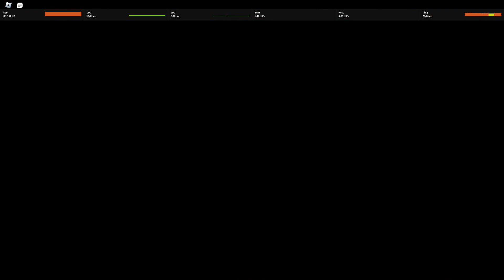Deadtown Round 70 Solo World Record - Wunderwaffe Strategy - Zombie Tower Rezurrected